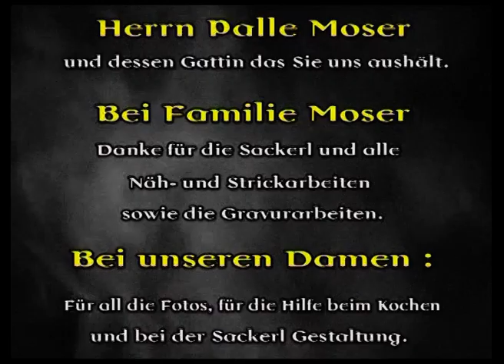d´ wüdbochla - Krampuspass in Bad Gastein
Unterwegs mit der Wüdbochla Pass in den Jahren 2006 bis 2008. Aufgenommen im Ortszentrum von Badgastein und in Badbruck.